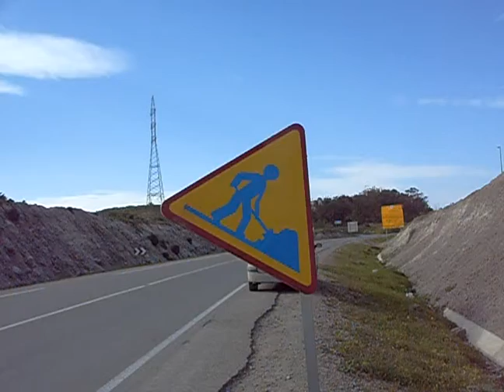dimarif com علامات التشوير الطرقي بالمحور الطرقي الساحلي القريب من ازغنغان